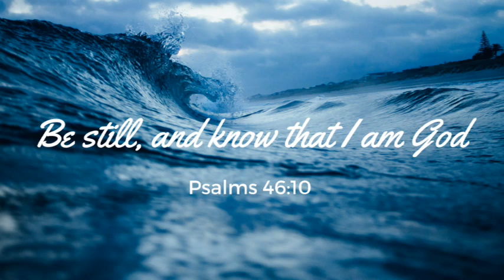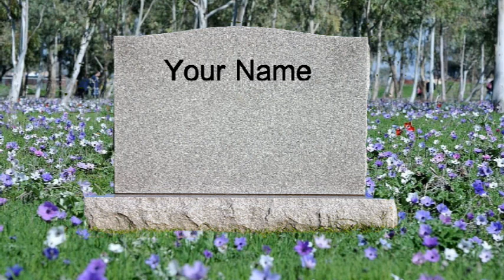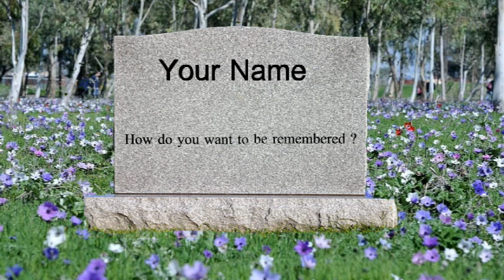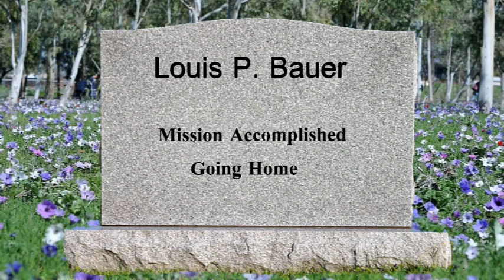How do you want to be remembered?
We need to think of this. When we draw our last breath, what is going to really matter? All the stuff that we accumulated over the years? All the money we made? All the stress and worry that we encountered? What is going to matter?